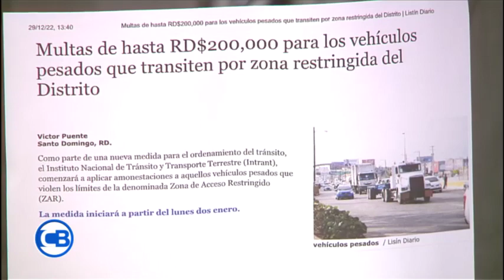CARLOS BATISTA ACERCA DE SOFIA VERGARA, QUE TENIA ESCONDIDO AL MARIDO PARA QUE NO SE LO QUITEN.